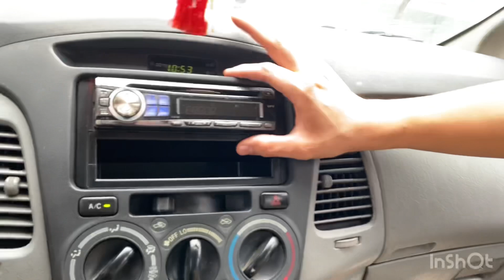( đã bán) Innova 2007 J ko kinh doanh, ko khoan đục, ko đổi màu 195tr! Một chủ mua mới-0968.390.391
📍 ngã ba ông xã, đường đt743b, kp. Đông tân, p. Dĩ An, tp. Dĩ an, Bình dương ( gần ngã tư 550)
🤳🏻🤳🏻 Hotline/zalo